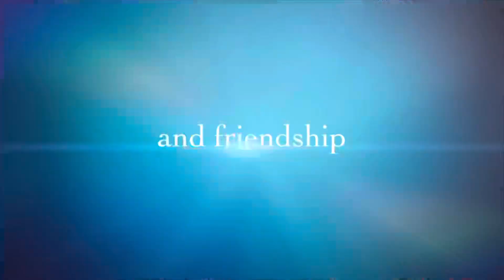ABC Trek 2021 | Short Video